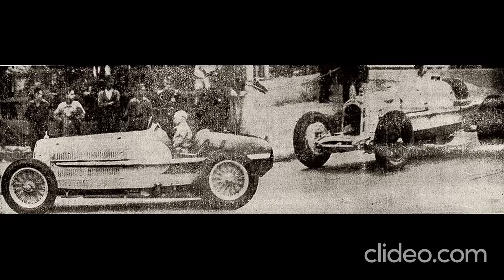Move It Cliff Richard The Shadows ; Helle Nice , Bugatti Queen , Happy , Alfa Romeo